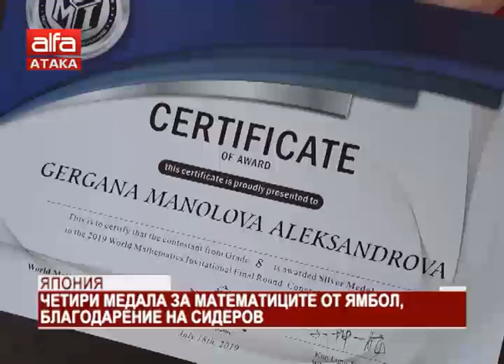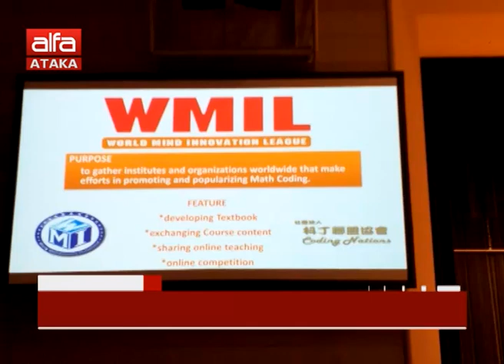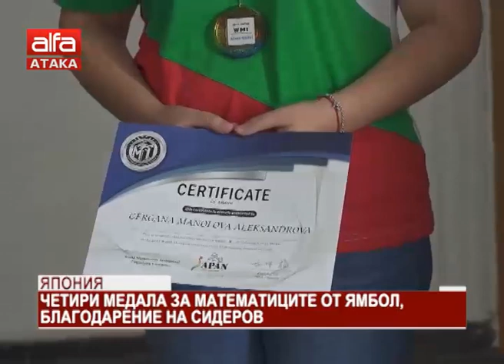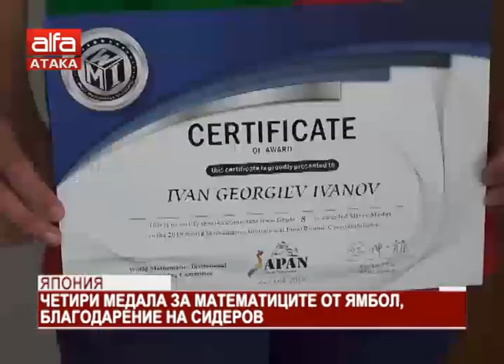Япония. Четири медала за математиците от Ямбол, благодарение на Сидеров /24.07.2019 г./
Учениците на НПМГ се завърнаха с 6 отличия от Олимпиада Туимаада" по физика, химия, математика и информатика. Българските състезатели спечелиха 1 сребърен и 2 бронзови медала и 3 почетни грамоти от олимпиадата. Надпреварата се проведе в Якутия от 8 до 15 юли с участници от Румъния, Казахстан, Таджикистан, Иран и три руски републики – Саха (Якутия), Буратия и Новосибирск. Екип на информационния сайт MediaBricks.bg посрещна учениците на аерогара София. Припомняме, че лично Волен Сидеров и ПП АТАКА поеха почти половината от всички средства нужни за транспортни разходи, визи и такси за участие, за да могат учениците на НПМГ да заминат, да се състезават на високо ниво, и да се завърнат с 6 отличия от Олимпиадата